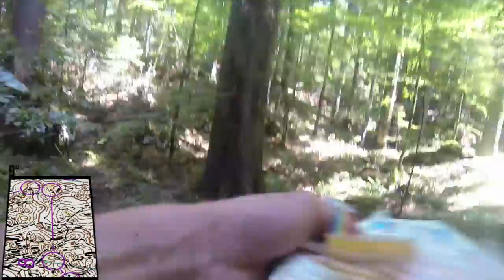Tait Croatia Open 2013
Tait Samuele, alias GronTait, durante l'ultima tappa della Croatia Open 2013.